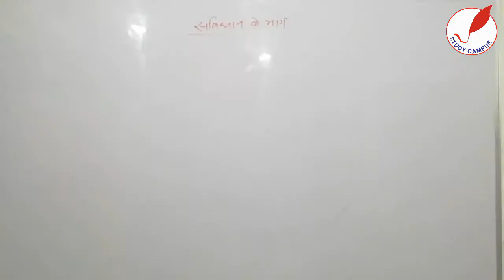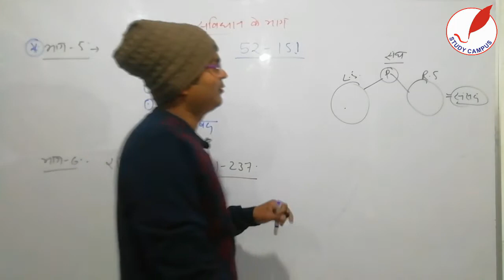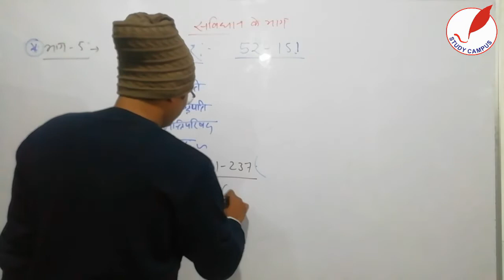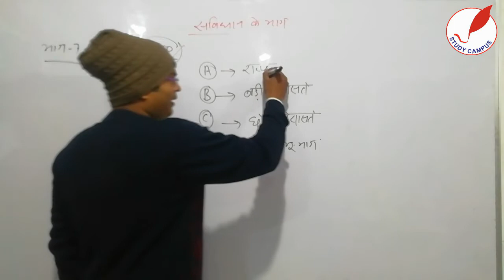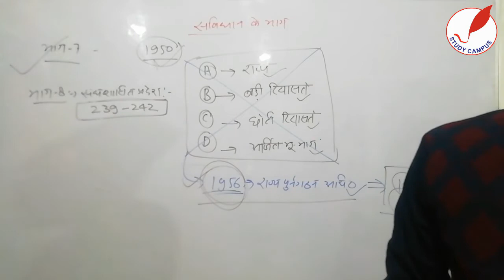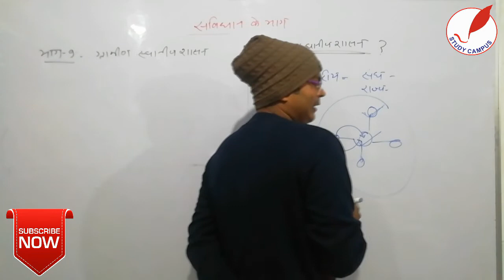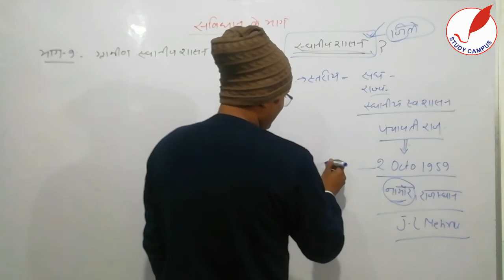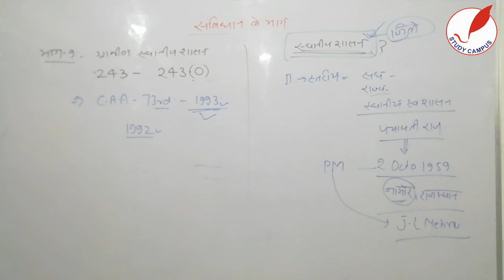POLITY CLASS 2 UPTET SUPERTET लेखपाल UPSI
NO 1 INSTITUTE OF KHALILABAD SANT KABIR NAGAR